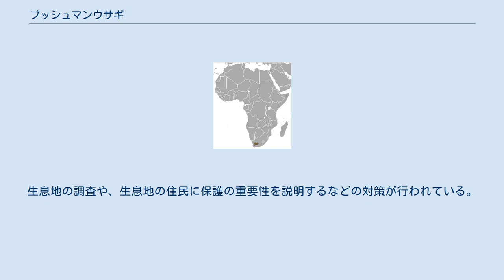ブッシュマンウサギ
ブッシュマンウサギ（学名：Bunolagus monticularis）は、ウサギ科ブッシュマンウサギ属に分類されるウサギ。
本種のみでブッシュマンウサギ属を形成する。
 南アフリカ共和国（西ケープ州）固有種 体長43cm。
尾長9.2cm。
背面は赤褐色の体毛で覆われる。
耳介の基部から下顎にかけて黒い筋模様が入る。
尾は腹面も含めて褐色の体毛で覆われる。
 耳介は長く、長さは7-11.6cm。
上顎の臼歯は左右に6本ずつある。
 出産直後の幼獣には体毛がない。
 河川の周辺にある藪地に生息し、英名（riverine=川辺）の由来になっている。
群れは形成せず単独で生活する。
オスは約21ヘクタール、メスは約13ヘクタールの範囲で行動する。
夜行性。
 食性は植物食で、草を食べる。
8-翌5月に繁殖用の巣穴で1回に1頭（まれに2頭）の幼獣を産む。
 開発による生息地の破壊などにより生息数は激減している。
西ケープ州では法的に保護の対象とされ、狩猟や捕獲が禁止されている。
生息地の調査や、生息地の住民に保護の重要性を説明するなどの対策が行われている。
また飼育下で繁殖させた個体を再導入する試みが進められている。